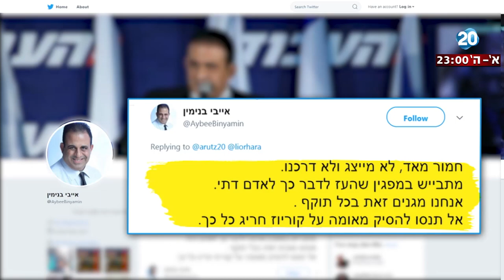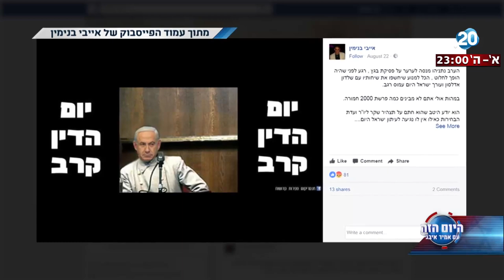היום הזה - פתח תקווה, לא מה שחשבתם